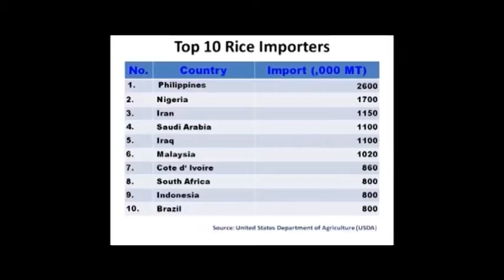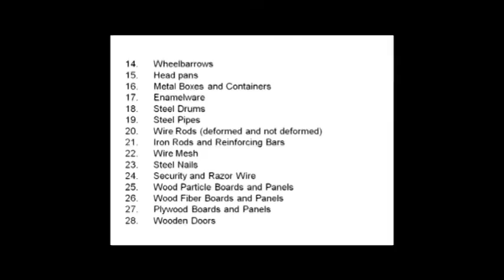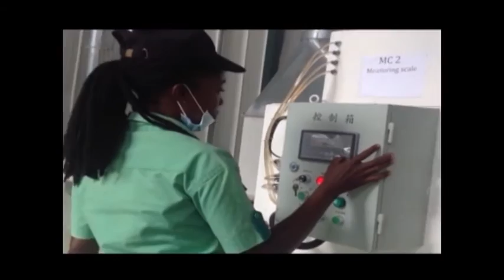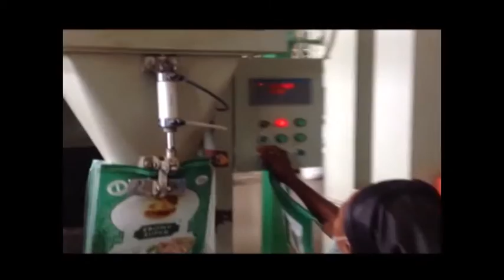Revamping Nigeria's Rice Industry - A Documentary by the Central Bank of Nigeria